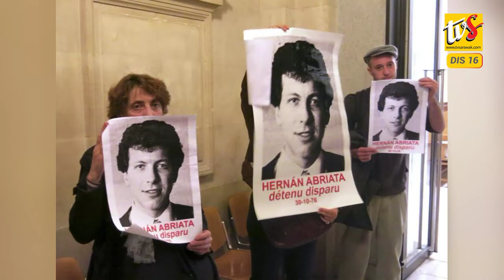DIS 16 | 22 Bebadi Lebuh Daesh Nyerang Timur Congo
1. 22 Bebadi Lebuh Daesh Nyerang Timur Congo
2. Erdogan Ngemba Deka Nutup Padang Bilun Sedadu AS
3. Perancis Nganjung Pulai ‘Butcher Argentina’